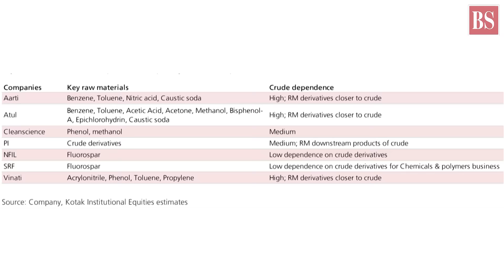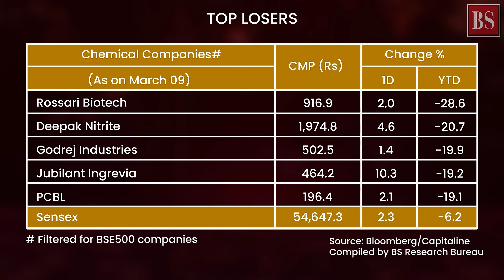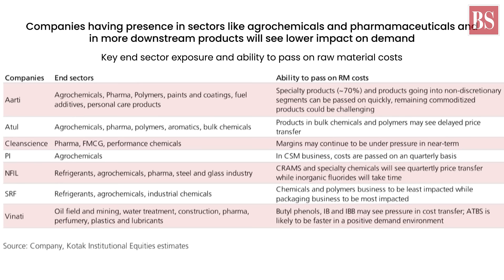Chemical stocks face crude shock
Among the impacted sectors, after rising Brent crude price, chemicals are reeling under pressure. Their stocks continue to tumble. Should investors lap up shares after this correction or wait?